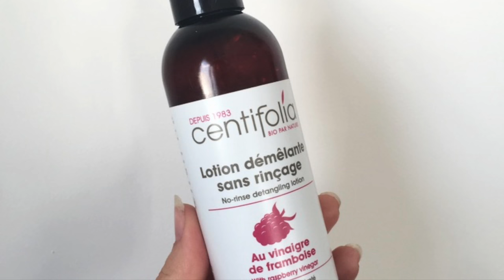COIFFURE SIMPLE ET RAPIDE cheveux frisés/ pour ma fille métisse de 2 ans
Aujourd'hui, je te retrouve pour une nouvelle coiffure très simple à réaliser!

Une coiffure à faire pour les cheveux crépus et frisés !